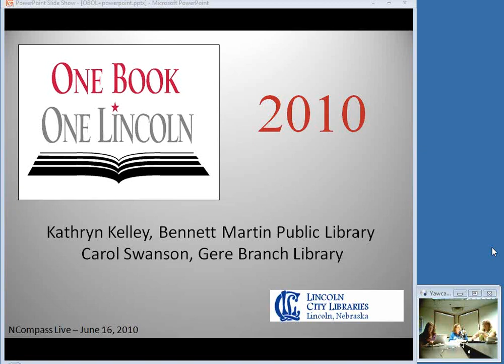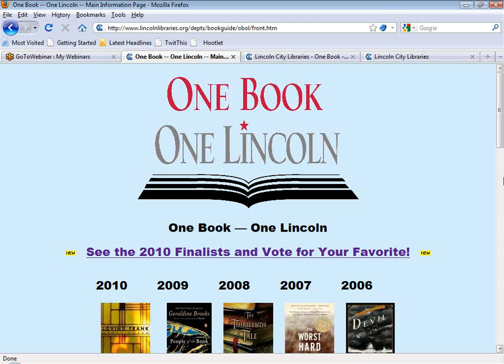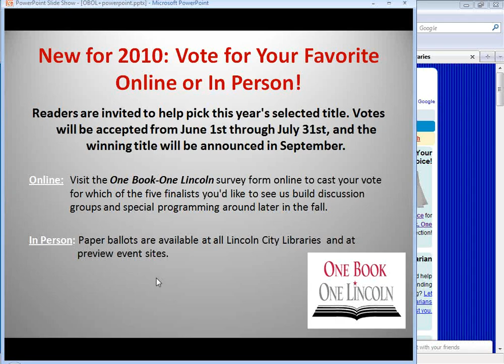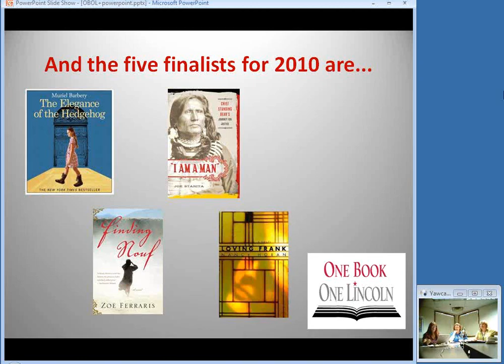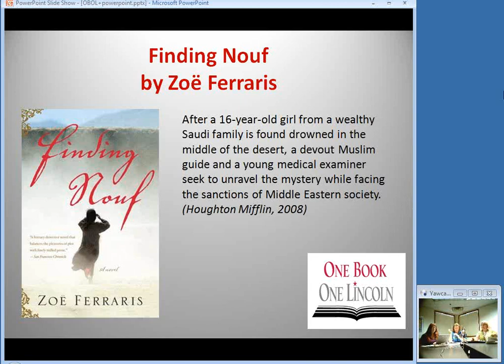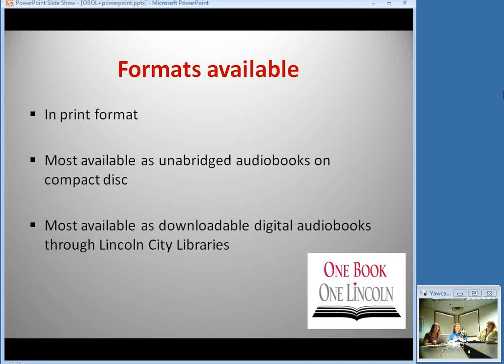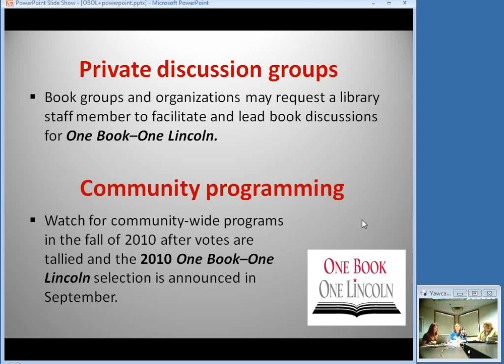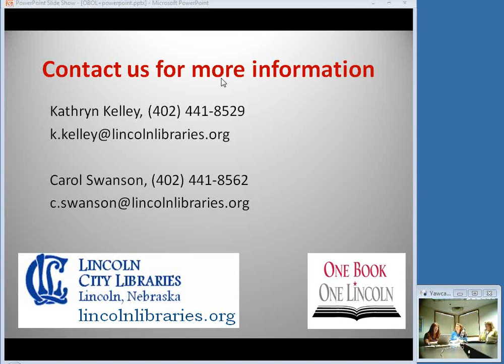NCompass Live: One Book - One Lincoln--Building Community One Book at a Time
Carol Swanson, Gere Branch Library Supervisor, and Kathryn Kelley, Bennett Martin Public Services Librarian and coordinator for the 2010 One Book - One Lincoln Community Reading Program, will provide background information on the One Book One City reading movement that was started in 1998 by Nancy Pearl of the Seattle Public Library and the One Book - One Lincoln Community Reading Program that had its inaugural year in 2002 and has been a highlight activity of Lincoln City Libraries and the City of Lincoln each year since then. Carol and Kathryn will touch on various past years' books, programs and discussion opportunities and how the program has undergone continual changes to better incorporate community participation, input, and feedback. Carol and Kathryn will focus most of the program on this year's upcoming One Book -- One Lincoln program plan and will be happy to take questions from listeners either online or by phone.
Lincoln is currently in the process of choosing the 9th One Book - One Lincoln title. For the first time ever, the title for the 2010 program will be determined by a community vote. Five finalists were announced by the Selection Committee on Monday, May 31st. Voting will take place June 1 -- July 30. Ballots can be found at all Lincoln City Libraries locations and local bookstores. Voting may also be done online at the library's website. The winning title will be announced in September. At that point programming and discussion opportunities will begin. Check the library's website often for the latest announcements.